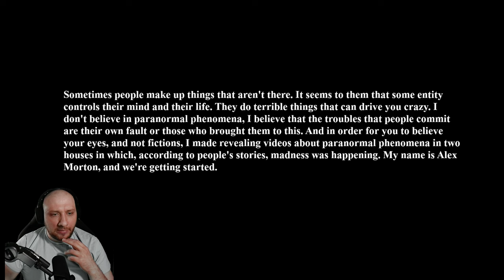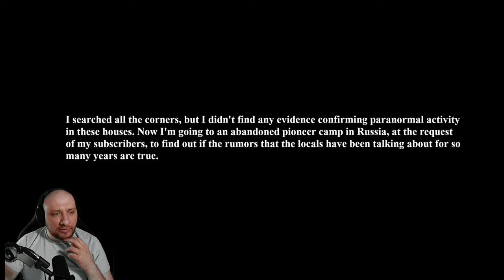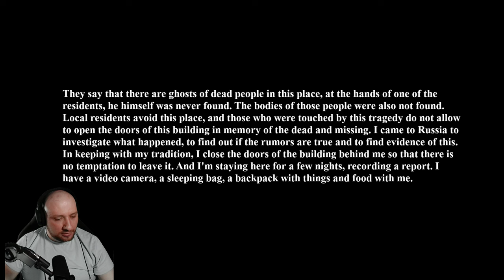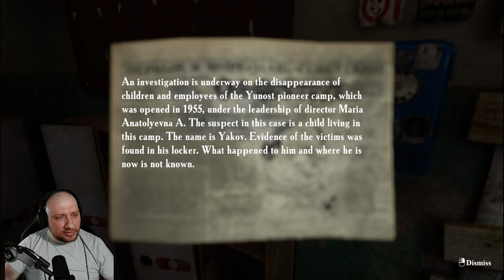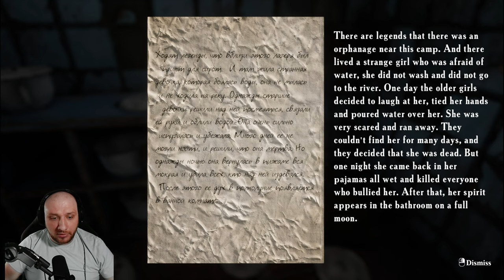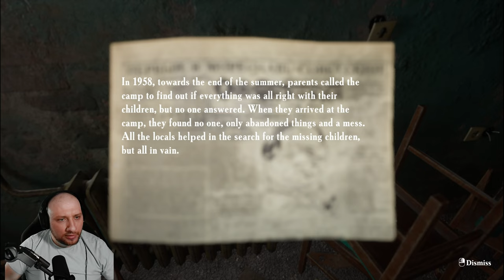This Game Will Give Me Nightmares | Summer Of '58 Ep. 1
Join me as we dive into this thrilling horror game that promises to keep you on the edge of your seat. In "Summer of 58," we explore an abandoned summer camp with a dark and mysterious past. Will we uncover the secrets hidden within, or will the camp's eerie history consume us? Watch as I navigate through spine-chilling environments, solve puzzles, and face unexpected horrors. 🎮👻